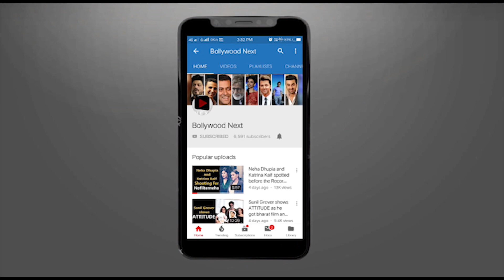Vidya Balan: The Untold story of her struggles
Vidya BalanThe Untold story of her struggles